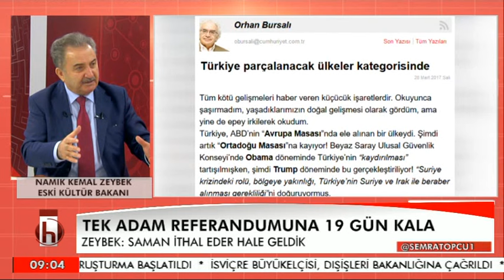SEMRA TOPÇU İLE GÜNE BAŞLARKEN NAMIK KEMAL ZEYBEK 28 MART SALI